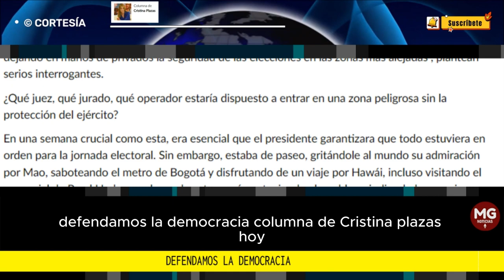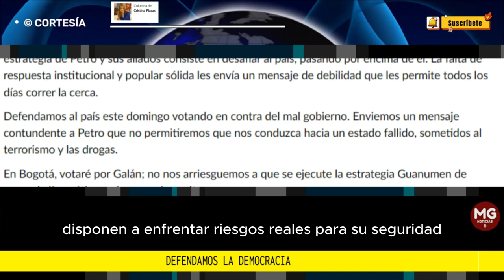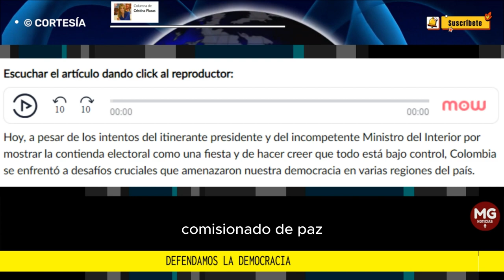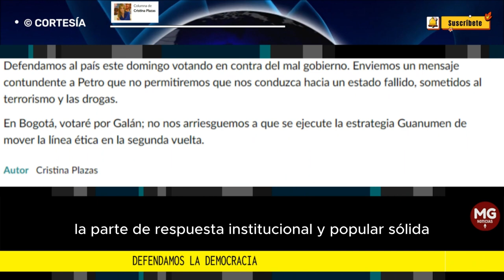DEFENDAMOS LA DEMOCRACIA 📌 Columna Cristina Plazas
En Bogotá, votaré por Galán; no nos arriesguemos a que se ejecute la estrategia Guanumen de mover la línea ética en la segunda vuelta.